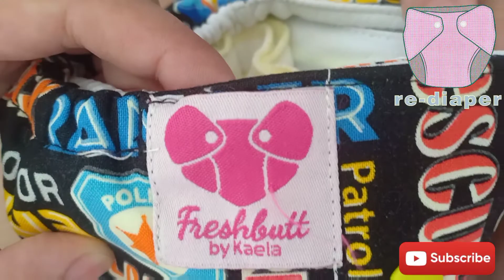FreshButt By: Kaela | Cloth Diaper Fluffmail Unboxing + Firstlook | Philippines 🇵🇭